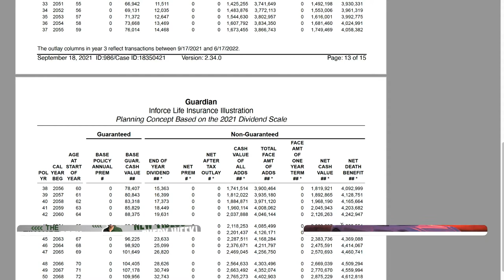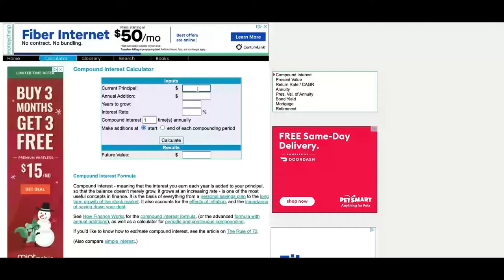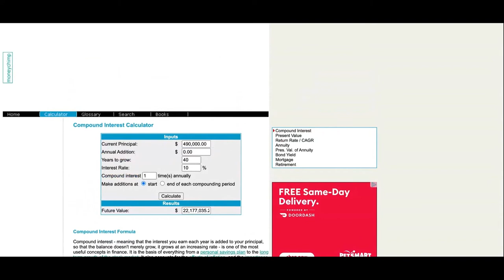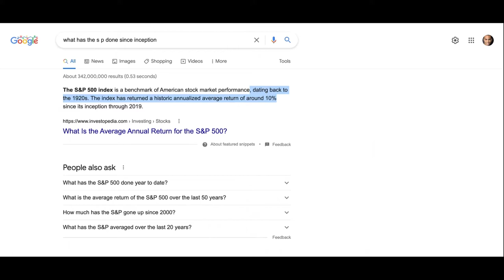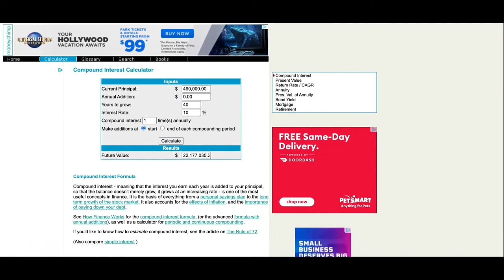Life Insurance Or Aggressive Investing What's The Best Finance Strategy?